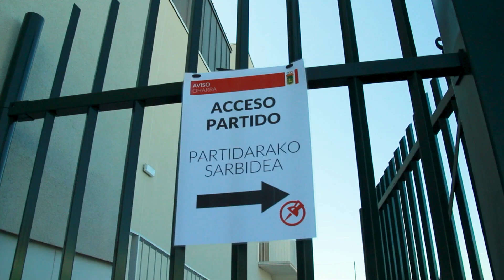¡El BETI ONAK, CAMPEÓN DE COPA! | LA PRIMERA VEZ QUE UN EQUIPO DE PRIMERA REGIONAL LO CONSIGUE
El Beti Onak se proclamó campeón de la CopaNavarra y es el primer equipo de la Primera Regional, la última categoría del fútbol navarro, que lo consigue. Ganó 1-2 al Zirauki, que juega en Regional Preferente, tras remontar el tanto inicial del conjunto de Tierra Estella con los goles de Martín Vital y Alexko Pérez.

A pesar de la derrota, el Zirauki jugará la Supercopa Navarra porque el Beti Onak B, al ser filial, no puede participar en la Copa del Rey. La Copa Navarra, además del trofeo y ganador de la competición, también tiene el premio de clasificar al equipo ganador para la Supercopa Navarra, una final que decide cuál es el equipo navarro de categoría regional que participa en la CopaDelRey de la siguiente temporada.